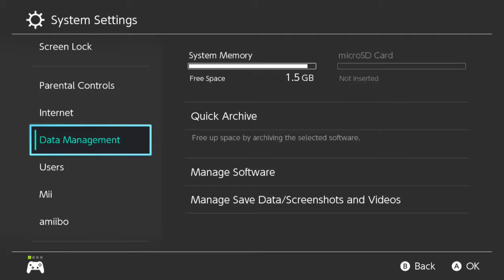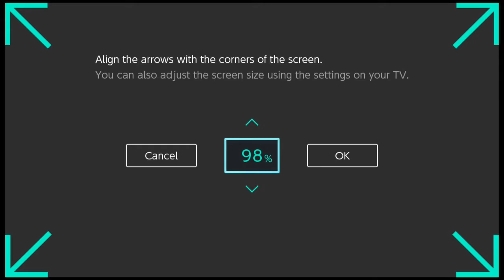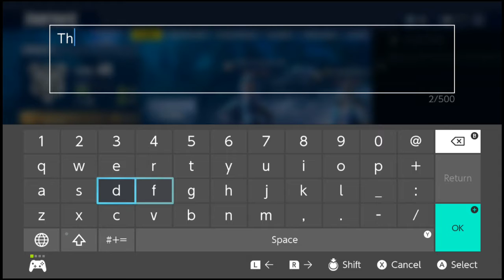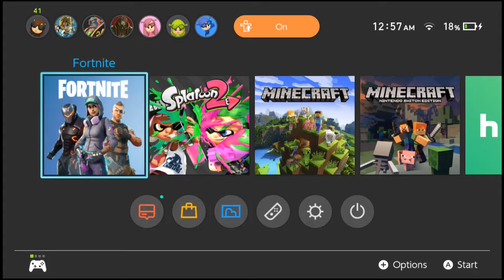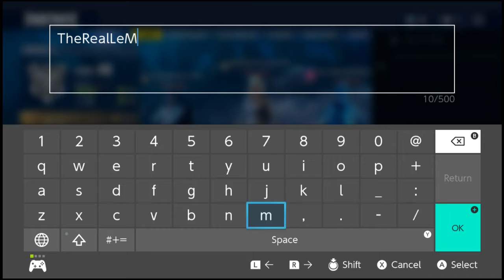Fortnite Battle Royale - 004 - Nintendo Switch - Toys And More Club Presents - SW-2211-6295-7530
Fortnite Fridays - 004 - Nintendo Switch - Toys And More Club Presents - SW-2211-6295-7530

Watch Inkling G play Fortnite on Nintendo Switch (Xbox One, PC, and iOS) as part of the Fortnite Streams on the Force in Unison Gaming channel. Subscribers and guests can join in and be a part of the stream. Add our Friend Code or post your Friend Code on the chat to add you and be part of the game.

Xbox One - InklinGenne
Inkling G Nintendo Switch Friend Code: SW-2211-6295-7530
Caleones Nintendo Switch Friend Code :  SW-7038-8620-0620

and @ToysAndMoreClub

Force In Unison Channel Schedule:
Monday 1:00pm est: Xenoblade Mondays
Wednesday 9:30pm est: Streaming Wednesday
Friday 9:30pm est: Fortnite Fridays
Saturday 9:30pm est: Get N Or Get Out Nintendo Podcast Live
Sunday 9:30pm est: Force In Unison Live